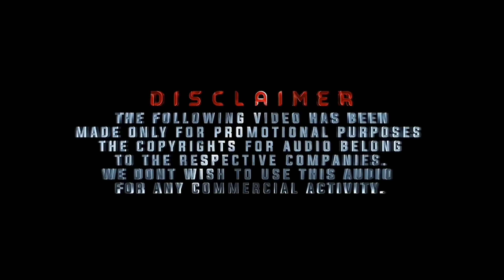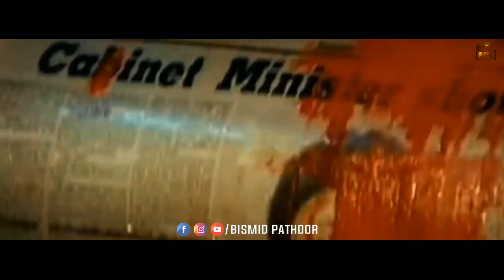Megastar Mammootty Birthday Special Tribute Mashup 2021|| Bismid Pathoor Cuts || Mammookka @70 | HHM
🎬 Here is the Birthday Special Tribute Mashup of "MEGA🌟MAMMOOTTY😍The Legend of Mollywood❤. Our Mammookka @70😍💥. Age is a jzt nmbr for him💯💥. He is a Stylish Superstar & Face of Indian Cinema. It's Tribute Mashup From Lalettan Fanboy For Lalettan's Ichakka❤

Wish You Advance HBD Dear Mammookka😘😍❤ You're My Fav in Always❤

ᴇᴅɪᴛ ʙʏ✂️💻: BISMID PATHOOR

📌In Associated With 👇🏻:
MFC, IMPU,MAMMOOTTY UNIVERSE,TROLL MACHANS, TROLL BARRELS,TMFC,Team SFM,MGFC,MFOE, MOEK, KYE, FS

📢Dɪsᴄʟᴀɪᴍᴇʀ!!👇
🔼ᴛʜɪs ᴠɪᴅᴇᴏ ɪs ᴍᴀᴅᴇ ᴏɴʟʏ ғᴏʀ sʜᴏᴡᴄᴀsɪɴɢ ᴛʜᴇ ᴇᴅɪᴛɪɴɢ sᴋɪʟʟs ᴏғ ᴛʜᴇ ɪɴᴅɪᴠɪᴅᴜᴀʟ.ᴛʜᴇ ᴠɪᴅᴇᴏ ɪs sᴛʀɪᴄᴛʟʏ ᴍᴇɴᴛ ғᴏʀ ᴇɴᴛᴇʀᴛᴀɪɴᴍᴇɴᴛ ᴘᴜʀᴘᴏsᴇ, ᴡᴇ ᴅᴏ ɴᴏᴛ ᴍᴀᴋᴇ ᴀɴʏ ᴄᴏᴍᴍᴇʀᴄɪᴀʟ ᴜsᴇ ᴏғ ᴛʜɪs. ᴀʟʟ ᴄʀᴇᴅɪᴛs ɢᴏᴇs ᴛᴏ ʀᴇsᴘᴇᴄᴛɪᴠᴇ ᴏᴡɴᴇʀs ᴏғ ᴠɪᴅᴇᴏ ᴀɴᴅ ᴀᴜᴅɪᴏ🔼.

MAMMOOTTY༒

ᴍᴜʜᴀᴍᴍᴀᴅ ᴋᴜᴛᴛʏ ᴘᴀɴᴀᴘᴀʀᴀᴍʙɪʟ ɪsᴍᴀɪʟ (ʙᴏʀɴ 7 sᴇᴘᴛᴇᴍʙᴇʀ 1951), ʙᴇᴛᴛᴇʀ ᴋɴᴏᴡɴ ʙʏ  ʜɪs sᴛᴀɢᴇ ɴᴀᴍᴇ ᴍᴀᴍᴍᴏᴏᴛᴛʏ, ɪs ᴀɴ ɪɴᴅɪᴀɴ ᴀᴄᴛᴏʀ ᴀɴᴅ ғɪʟᴍ ᴘʀᴏᴅᴜᴄᴇʀ ᴡʜᴏ ᴡᴏʀᴋs ᴘʀᴇᴅᴏᴍɪɴᴀɴᴛʟʏ ɪɴ ᴍᴀʟᴀʏᴀʟᴀᴍ ᴄɪɴᴇᴍᴀ. ɪɴ ᴀ ᴄᴀʀᴇᴇʀ sᴘᴀɴɴɪɴɢ ғᴏᴜʀ ᴅᴇᴄᴀᴅᴇs, ʜᴇ ʜᴀs ᴀᴄᴛᴇᴅ ɪɴ ᴏᴠᴇʀ 400 ғɪʟᴍs, ᴍᴀɪɴʟʏ ɪɴ ᴍᴀʟᴀʏᴀʟᴀᴍ, ᴡɪᴛʜ sᴇᴠᴇʀᴀʟ ɪɴ ᴛᴀᴍɪʟ, ᴛᴇʟᴜɢᴜ, ᴋᴀɴɴᴀᴅᴀ, ʜɪɴᴅɪ ᴀɴᴅ ᴇɴɢʟɪsʜ.

ᴍᴀᴍᴍᴏᴏᴛᴛʏ ɪɴɪᴛɪᴀʟʟʏ ᴜsᴇᴅ ᴛʜᴇ sᴛᴀɢᴇ ɴᴀᴍᴇ sᴀᴊɪɴ ɪɴ ʜɪs ᴇᴀʀʟʏ ғɪʟᴍs.ᴀғᴛᴇʀ ᴇsᴛᴀʙʟɪsʜɪɴɢ ʜɪᴍsᴇʟғ ᴀs ᴀ ʟᴇᴀᴅ ᴀᴄᴛᴏʀ ɪɴ ᴛʜᴇ 1980s, ʜɪs ᴍᴀᴊᴏʀ ʙʀᴇᴀᴋᴛʜʀᴏᴜɢʜ ᴄᴀᴍᴇ ᴡɪᴛʜ ᴛʜᴇ ᴄᴏᴍᴍᴇʀᴄɪᴀʟ sᴜᴄᴄᴇss ᴏғ ᴛʜᴇ 1987 ғɪʟᴍ ɴᴇᴡ ᴅᴇʟʜɪ.ᴍᴀᴍᴍᴏᴏᴛᴛʏ ʜᴀs ᴀᴘᴘᴇᴀʀᴇᴅ ɪɴ ɴᴇɪɢʜʙᴏᴜʀɪɴɢ ɪɴᴅᴜsᴛʀɪᴇs ᴀs ᴡᴇʟʟ. ʜᴇ ᴇɴᴛᴇʀᴇᴅ ᴛʜᴇ ᴛᴀᴍɪʟ ᴄɪɴᴇᴍᴀ ᴛʜʀᴏᴜɢʜ ᴍᴏᴜɴᴀᴍ sᴀᴍᴍᴀᴅʜᴀᴍ (1990), ɪɴ ᴛᴇʟᴜɢᴜ ᴄɪɴᴇᴍᴀ ᴛʜʀᴏᴜɢʜ sᴡᴀᴛɪ ᴋɪʀᴀɴᴀᴍ (1992), ɪɴ ʙᴏʟʟʏᴡᴏᴏᴅ ᴛʜʀᴏᴜɢʜ ᴛʀɪʏᴀᴛʜʀɪ ᴛʜᴏᴜɢʜ ʜɪs ᴅᴇʙᴜᴛ ᴀs ᴀ ʟᴇᴀᴅ ᴡᴀs ɪɴ ᴅʜᴀʀᴛɪᴘᴜᴛʀᴀ (1993). ʜᴇ ᴅᴇʙᴜᴛᴇᴅ ɪɴ ᴋᴀɴɴᴀᴅᴀ ᴄɪɴᴇᴍᴀ ᴛʜʀᴏᴜɢʜ ᴛʜᴇ ʙɪʟɪɴɢᴜᴀʟ ғɪʟᴍ, sʜɪᴋᴀʀɪ (2012). ʜᴇ ᴀʟsᴏ ᴀᴄᴛᴇᴅ ɪɴ ᴀɴ ɪɴᴅɪᴀɴ ᴇɴɢʟɪsʜ ғɪʟᴍ ᴅʀ. ʙᴀʙᴀsᴀʜᴇʙ ᴀᴍʙᴇᴅᴋᴀʀ (2000).

ᴍᴀᴍᴍᴏᴛᴛʏ ʜᴀs ᴡᴏɴ ᴛʜʀᴇᴇ ɴᴀᴛɪᴏɴᴀʟ ғɪʟᴍ ᴀᴡᴀʀᴅs ғᴏʀ ʙᴇsᴛ ᴀᴄᴛᴏʀ, sᴇᴠᴇɴ ᴋᴇʀᴀʟᴀ sᴛᴀᴛᴇ ғɪʟᴍ ᴀᴡᴀʀᴅs ᴀɴᴅ ᴛʜɪʀᴛᴇᴇɴ ғɪʟᴍғᴀʀᴇ ᴀᴡᴀʀᴅs sᴏᴜᴛʜ. ɪɴ 1998, ᴛʜᴇ ɢᴏᴠᴇʀɴᴍᴇɴᴛ ᴏғ ɪɴᴅɪᴀ ᴀᴡᴀʀᴅᴇᴅ ʜɪᴍ ᴛʜᴇ ᴘᴀᴅᴍᴀ sʜʀɪ ғᴏʀ ʜɪs ᴄᴏɴᴛʀɪʙᴜᴛɪᴏɴs ᴛᴏ ᴛʜᴇ ᴀʀᴛs.ʜᴇ ʜᴀs ᴀʟsᴏ ʀᴇᴄᴇɪᴠᴇᴅ ʜᴏɴᴏʀᴀʀʏ ᴅᴏᴄᴛᴏʀᴀᴛᴇ ᴅᴇɢʀᴇᴇs ғʀᴏᴍ ᴛʜᴇ ᴜɴɪᴠᴇʀsɪᴛʏ ᴏғ ᴋᴇʀᴀʟᴀ ɪɴ ᴊᴀɴᴜᴀʀʏ 2010 ᴀɴᴅ ғʀᴏᴍ ᴛʜᴇ ᴜɴɪᴠᴇʀsɪᴛʏ ᴏғ ᴄᴀʟɪᴄᴜᴛ ɪɴ ᴅᴇᴄᴇᴍʙᴇʀ 2010. ᴍᴀᴍᴍᴏᴏᴛᴛʏ ɪs ᴛʜᴇ ᴄʜᴀɪʀᴍᴀɴ ᴏғ ᴍᴀʟᴀʏᴀʟᴀᴍ ᴄᴏᴍᴍᴜɴɪᴄᴀᴛɪᴏɴs, ᴡʜɪᴄʜ ʀᴜɴs ᴛʜᴇ ᴍᴀʟᴀʏᴀʟᴀᴍ ᴛᴇʟᴇᴠɪsɪᴏɴ ᴄʜᴀɴɴᴇʟs ᴋᴀɪʀᴀʟɪ ᴛᴠ, ᴋᴀɪʀᴀʟɪ ɴᴇᴡs ᴀɴᴅ ᴋᴀɪʀᴀʟɪ ᴡᴇ ᴛᴠ.ʜᴇ ɪs ᴛʜᴇ ɢᴏᴏᴅᴡɪʟʟ ᴀᴍʙᴀssᴀᴅᴏʀ ᴏғ ᴛʜᴇ ᴀᴋsʜᴀʏᴀ ᴘʀᴏᴊᴇᴄᴛ, ᴛʜᴇ ғɪʀsᴛ ᴅɪsᴛʀɪᴄᴛ-ᴡɪᴅᴇ ᴇ-ʟɪᴛᴇʀᴀᴄʏ ᴘʀᴏᴊᴇᴄᴛ ɪɴ ɪɴᴅɪᴀ.ʜᴇ ɪs ᴛʜᴇ ᴘᴀᴛʀᴏɴ ᴏғ ᴛʜᴇ ᴘᴀɪɴ ᴀɴᴅ ᴘᴀʟʟɪᴀᴛɪᴠᴇ ᴄᴀʀᴇ sᴏᴄɪᴇᴛʏ, ᴀ ᴄʜᴀʀɪᴛᴀʙʟᴇ ᴏʀɢᴀɴɪsᴀᴛɪᴏɴ ɪɴ ᴋᴇʀᴀʟᴀ ғᴏʀᴍᴇᴅ ᴡɪᴛʜ ᴛʜᴇ ᴀɪᴍ ᴏғ ɪᴍᴘʀᴏᴠɪɴɢ ᴛʜᴇ ϙᴜᴀʟɪᴛʏ ᴏғ ʟɪғᴇ ᴀᴍᴏɴɢ ᴘᴀᴛɪᴇɴᴛs ᴡɪᴛʜ ᴀᴅᴠᴀɴᴄᴇᴅ ᴄᴀɴᴄᴇʀ.

📌Wᴀᴛᴄʜ Fᴜʟʟ Tʜɪs!!!.
 Hᴏᴘᴇ Yᴏᴜ Gᴜʏs Lᴏᴠᴇᴅ ɪᴛ❤.
Gᴏᴏsᴇʙᴜᴍᴘs ɢᴜᴀʀᴀɴᴛᴇᴇᴅ!!!